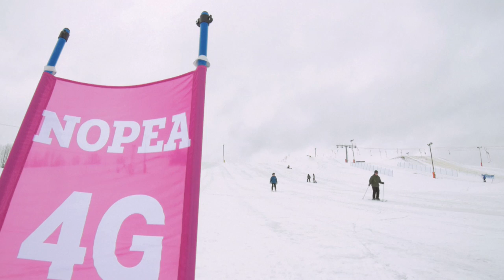SOS-lapsikylät laskettelurinteessä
SOS-lapsikylien lapset kävivät viettämässä vauhdikkaan päivän laskettelurinteessä maaliskuun lopulla alppi- ja freestylemaajoukkueiden kanssa. Katso oheinen video lasten ja nuorten ikimuistoisesta ja elämyksellisestä päivästä!

Kiitos tapahtuman mahdollistamisesta Fazer ja DNA sekä isot kiitokset SOS-lapsikylien lapsille ja vanhemmille hienoista päivistä rinteessä!